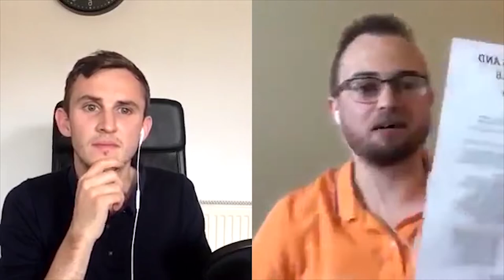Rewire Your Brain | Interview on Ben's Business Podcast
Recently I was interviewed on Ben's Business Podcast. We discussed the topic of re-wiring your brain for success.

Topics Discussed:

• The lessons learned along the way of turning my life around
• Breaking down the mindset and psychology behind weight-loss (losing over 40lbs), getting out of $54,000 debt, and progressing one's life in such a big way.
• The Ego and it's uses
• The sub-conscious
• Auto-suggestion (from "Think and Grow Rich" by Napoleon Hill).

FOR MORE ON BUSINESS AND MARKETING, CHECK OUT BEN'S BUSINESS PODCAST ON THE FOLLOWING PLATFORMS:

BOOKS MENTIONED:
• "The 7 Habits of Highly Effective People" by Stephen R. Covey
• "Managing Oneself" by Peter Drucker
• "Confessions of an Advertising Man" by David Ogilvy
• "Tested Advertising Methods" by John Caples
• "Sam Walton: Made in America" by Sam Walton
• "The ONE Thing" by Gary Keller and Jay Papasan
• "Principles: Life and Work" by Ray Dalio
• "You Are a Badass" by Jen Sincero
• "A New Earth" Eckhart Tolle
• "Mindset" by Carol Dweck
• "Building a Story Brand" by Donald Miller